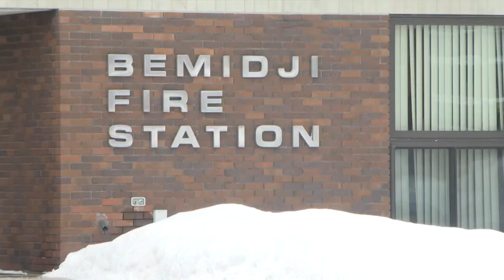Bemidji Fire Department Struggling with Cramped Quarters, Aging Facility